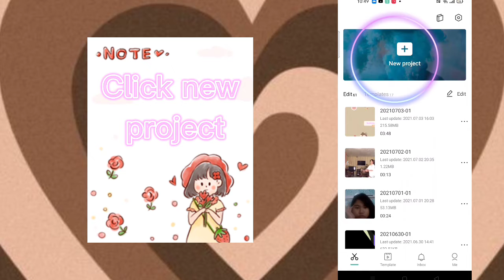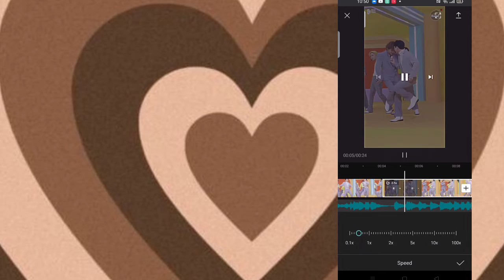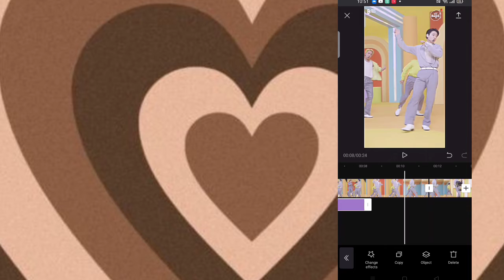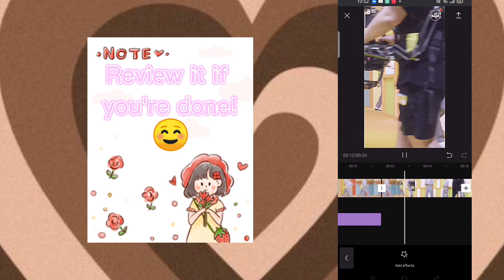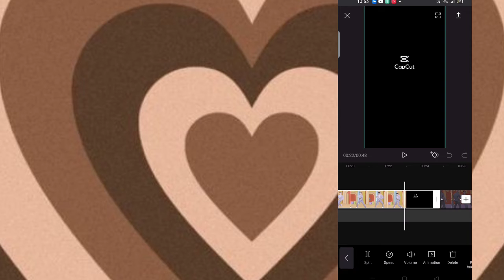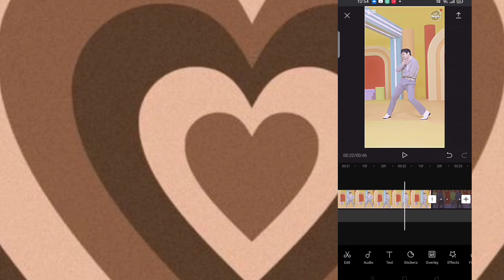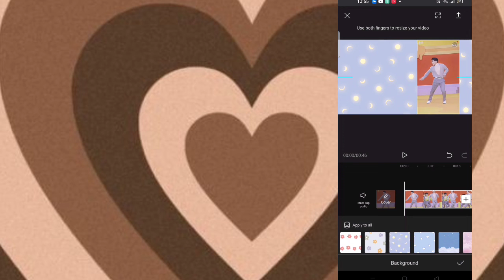How to make smooth slow-mo in Capcut | Ameurfina's YT teachings